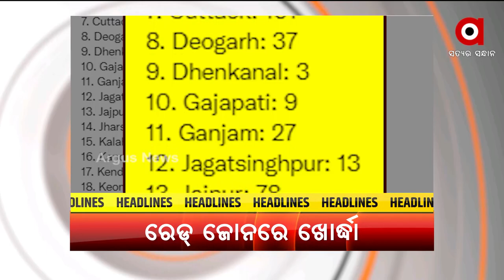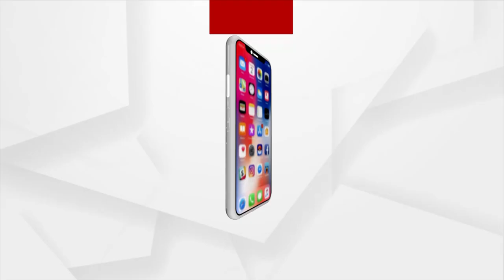Headlines 12 pm | 07 Jan 2022 | Argus News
+ରାଜ୍ୟରେ 3 ହଜାର ମୁହାଁ ଦୈନିକ ସଙ୍କ୍ରମଣ..
+କଟକରେ କେନ୍ଦ୍ର ରେଳମନ୍ତ୍ରୀ ଅଶ୍ବିନୀ ବୈଷ୍ଣବ...
+ମିଶନାରୀ ସଂସ୍ଥାକୁ ରାଜ୍ୟ ସରକାରଙ୍କ ଅହେତୁକ ଅନୁକମ୍ପା …
+ବ୍ରହ୍ମପୁରରେ ତପସ୍ବିନୀ ଓ ସୁମିତ ପାରିବାରିକ ମାମଲା…
+ପ୍ରଧାନମନ୍ତ୍ରୀଙ୍କ ସୁରକ୍ଷାରେ ବିଭ୍ରାଟ ପ୍ରସଙ୍ଗ…
+ପଞ୍ଜାବରେ ପ୍ରଧାନମନ୍ତ୍ରୀଙ୍କ କାରକେଡକୁ ଅବରୋଧ ପ୍ରସଙ୍ଗ…
+ଜାମ୍ମୁ କାଶ୍ମୀର ବଡ଼ଗାମର ଜୋଲୱାରେ ଏନକାଉଣ୍ଟର…
+ବାଘଛାଲ ତସ୍କରୀ ବେଳେ ଜଣେ ଗିରଫ..
+ଢେଙ୍କାନାଳରେ ହାତୀ ଉପଦ୍ରବ..